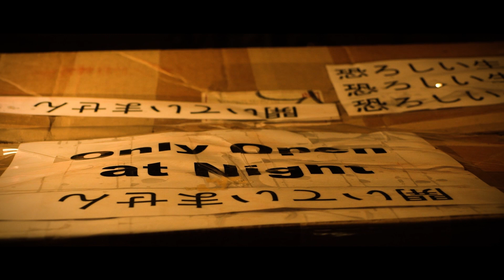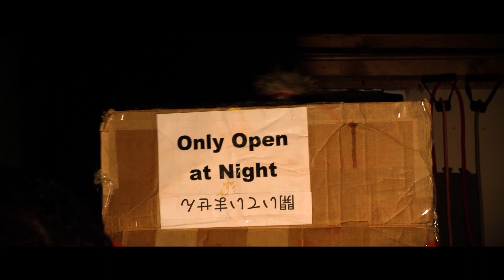BAKU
When a mysterious box from Japan ends up on Clyde's doorstep, the fate of his life lives in that box.